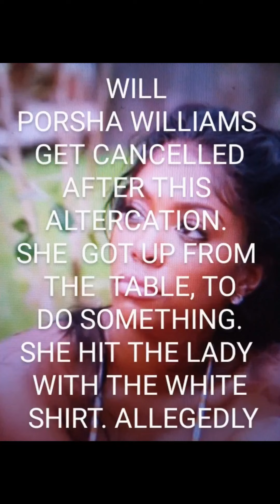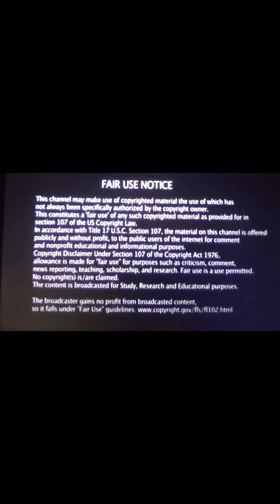PORSHA FAMILY MATTER'S: WILL PORSHA GET CANCELLED. IS SHE DEFLECTING WITH A MAN WHO WAS MARRIED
ALLEGEDLY... PORSHA WILLIAMS FAMILY MATTER'S. PORSHA LOOKS LIKE SHE WAS TRYING TO FIGHT THE LADY WITH THE WHITE SHIRT & SHE WAS TRYING TO GET DENNIS MCKINLEY MOM ALLEGEDLY. WHY DOES BRAVO CONTINUE TO LET HER START ARGUMENT & TRY TO FIGHT PEOPLE. SHE GOT UP FROM THE TABLE TO DO SOMETHING. PORSHA TRIED TO MAKE DENNIS LOOK BAD BUT IT PORSHA. IS SOMETHING REALLY WRONG WITH HER. STOP SUPPORTING BAD BEHAVIOR. CHECK OUT BRAVO SHADE ROOM FOR FULL VIDEO. OVER THE NEXT YEAR THEY WILL TRY TO MAKE THEMSELVES LOOK GOOD. ALL COMMENTS ARE ALLEGED.